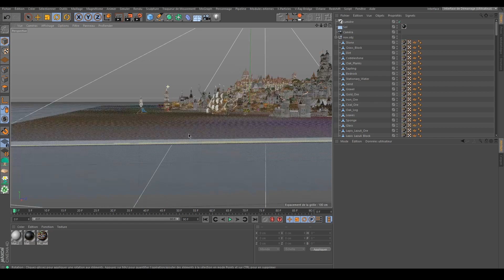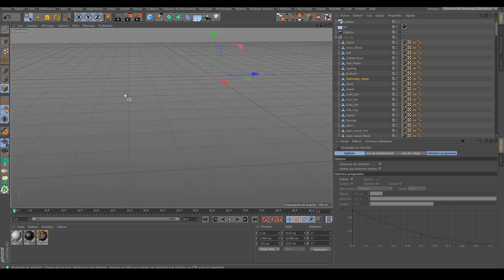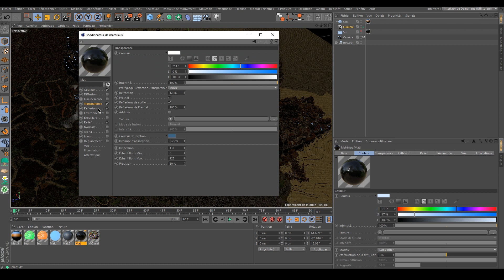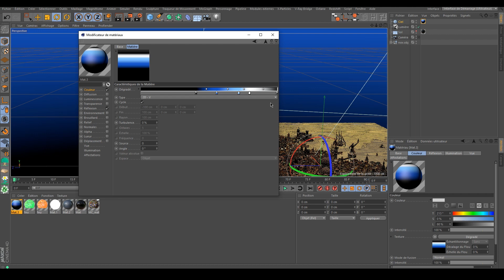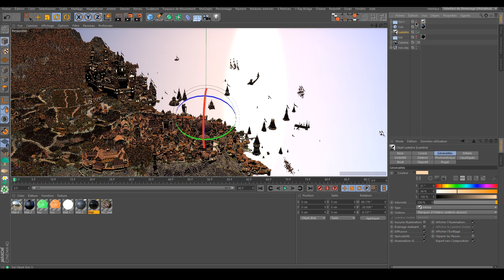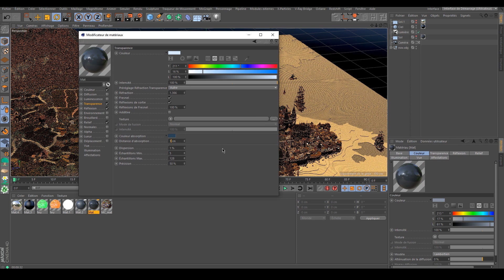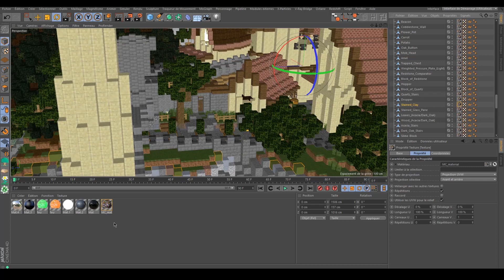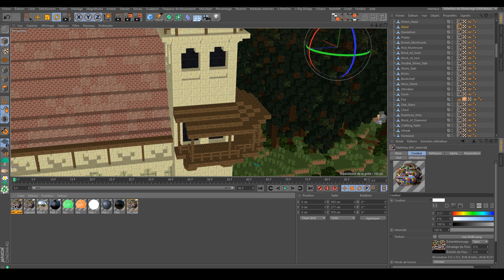[C4D] Minecraft Novigrad (EF) + DOWNLOAD C4D scene